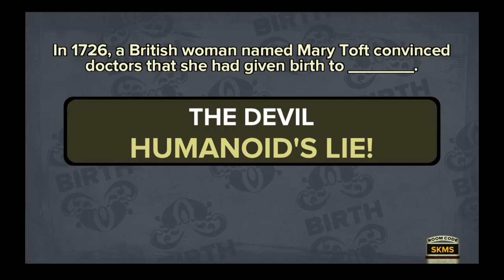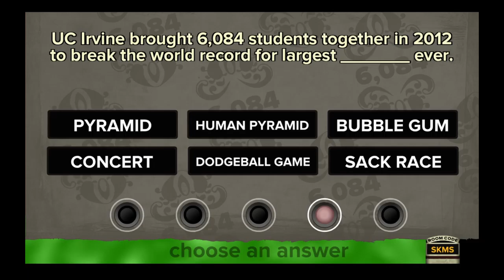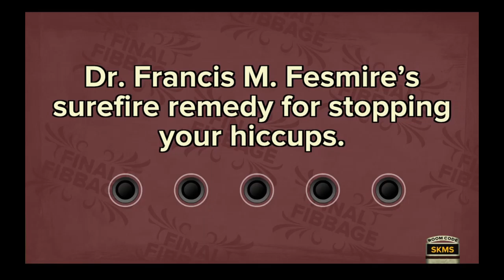Fibbage XL - Shirtless Jesus in Lafayette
Rigged and ripped.